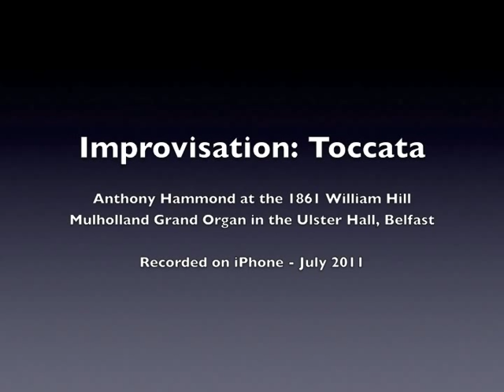Anthony Hammond: Organ Improvisation - Ulster Hall, Belfast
Anthony Hammond improvises a toccata at the 1861 William Hill Mulholland Grand Organ in the Ulster Hall, Belfast, in July 2011. This is an amateur recording made using an iPhone.